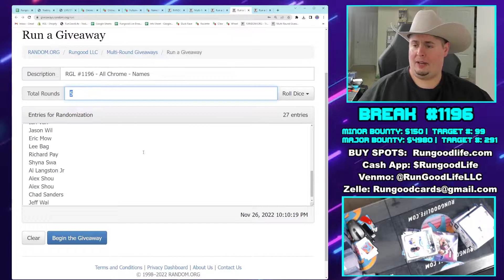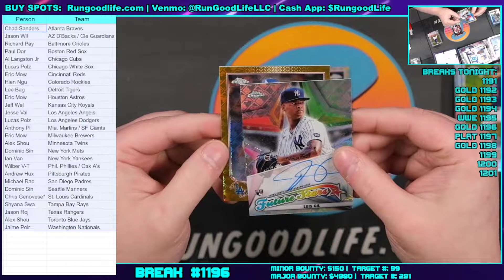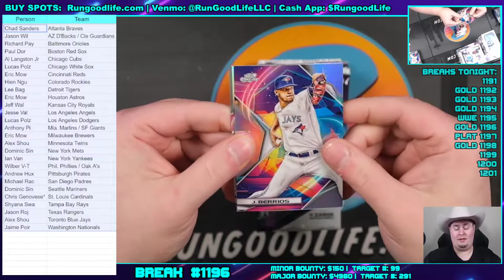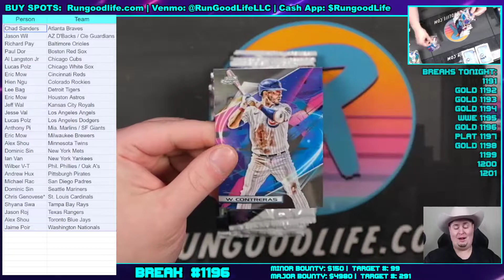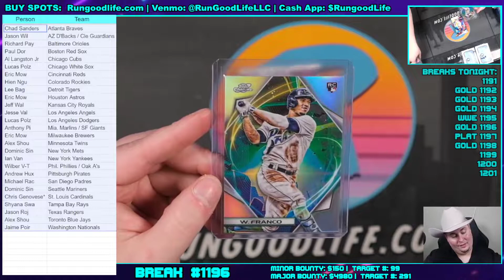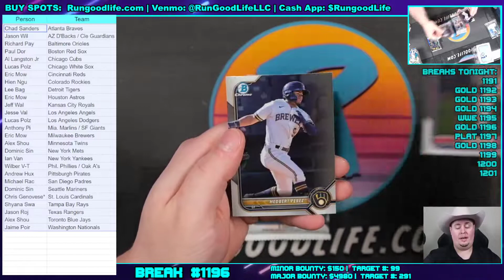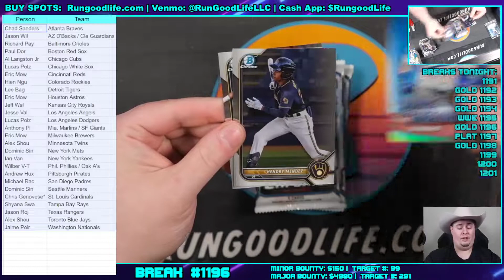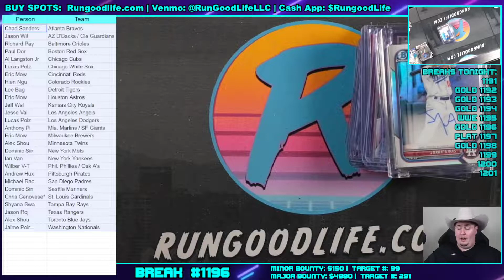RGL #1196 - All Chrome - (11/26/22)